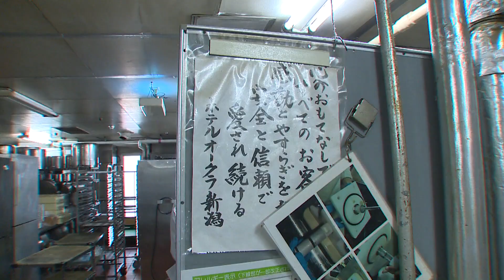摂食嚥下障害があっても…家族と一緒に外食を楽しめる環境を「ばりあふり～お食事会」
多くの人が普段何気なく摂っている食事。
中には噛んだり飲み込んだりすることが難しい摂食嚥下(えんげ)障害がある人もいる。
こうした人たちにも、家族と一緒に外食を楽しんでもらいたいと取り組みを続ける人たちを取材した。

(2023年11月1日放送)